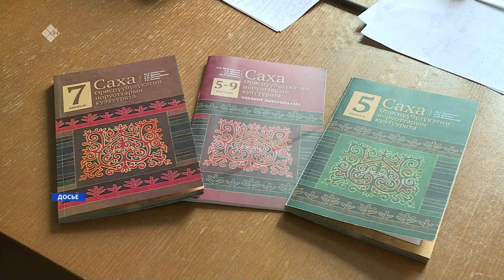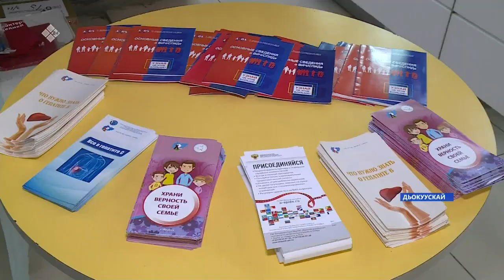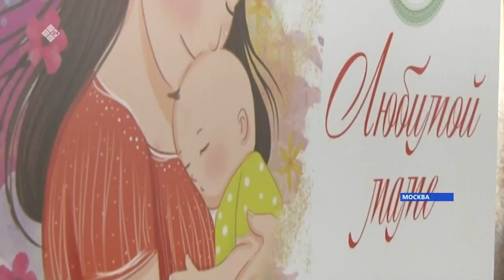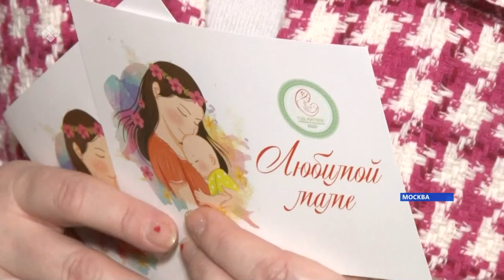«Саха сирэ» информационнай биэрии. Олунньу 28 күнэ 10.00ч